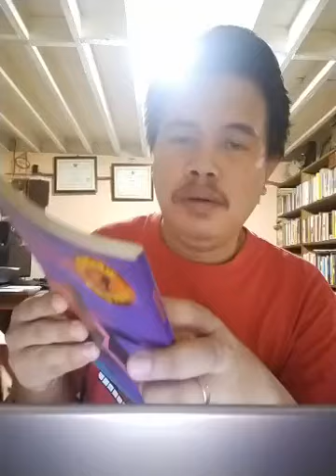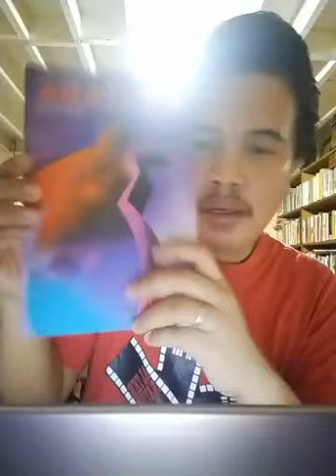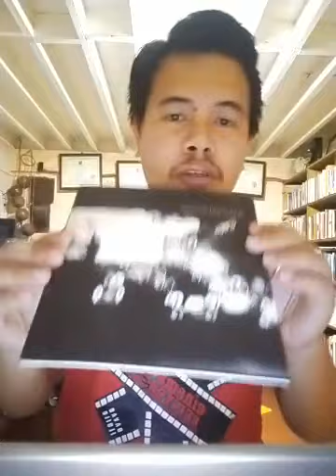Dandaniw Dagiti Ilokano nga Agsursurat iti Tagalog | ASSENG LIVE AT NIGHT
Dandaniw da HERMINIO S. BELTRAN, JR., LILIA QUINDOZA-SANTIAGO, ROMULO P. BAQUIRAN, JR., LOUIE JOHN A. SANCHEZ, CHARLES BONOAN TUVILLA, MIKAEL RABARA GALLEGO ken RENE BOY ABIVA

Panangibasa kadagiti daniw dagiti Ilokano nga ad-adda nga agsursurat iti Tagalog kas panangrambak iti Abril a Bulan ti Literatura nga Ilokano.

Naibasa idi Abril 24, 2020, nai-download daytoy a video manipud iti Facebook iti